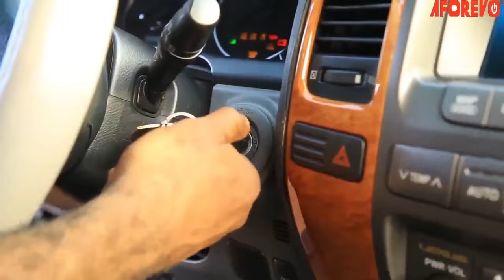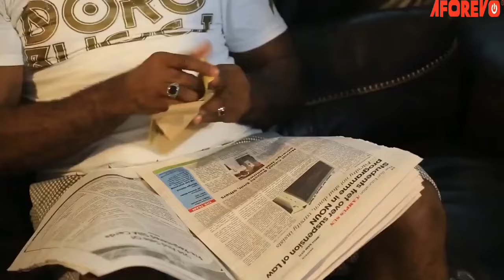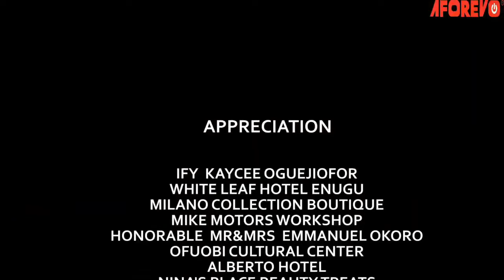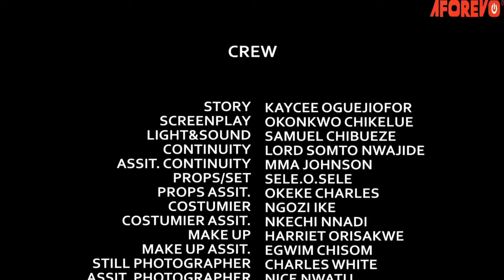Watch This Movie And See What The Power Of Prayer Did To This Little Girl - 2023 Nigerian Movies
A Couple Agreed For A Second Wife Since They Could Not Bear A Child. Bringing In Her Best Friend So As To Fulfill The Desires Of Her Husband Became The Worst Nightmare Of Her Life.

First-ClassTV#nigerianmovies#CANADA#JAMAICA#USA#UK#TRINIDADANDTOBAGO#africannigerianlatestmovies#ruthkadiri247#Truelifestory